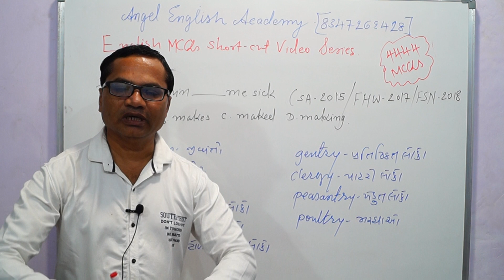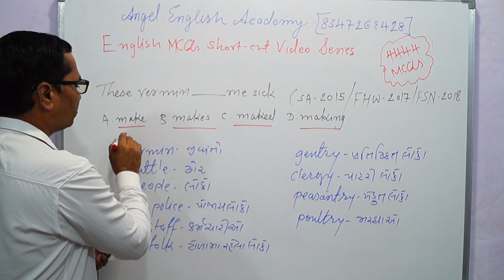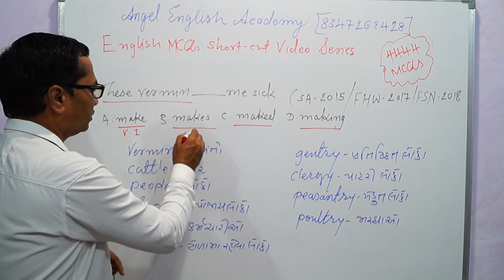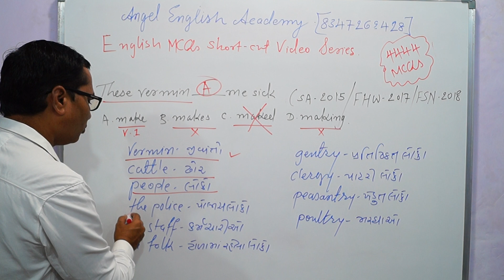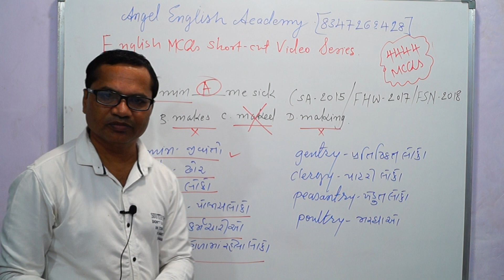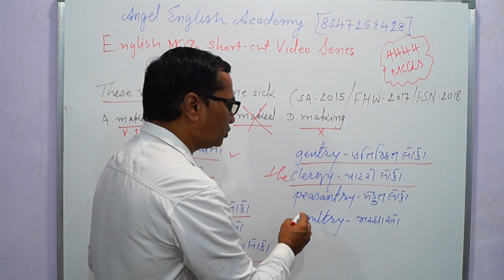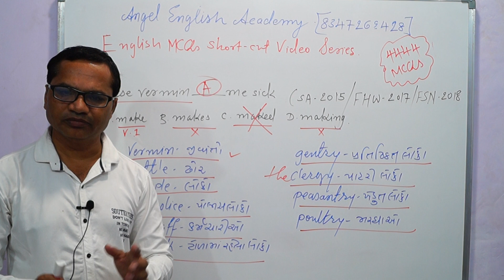English MCQs Short Cut Video-18 Words Look Like Singular but Used as Plural | Angel English Academy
English MCQs Short Cut Video-18 Words Look Like Singular but Used as Plural